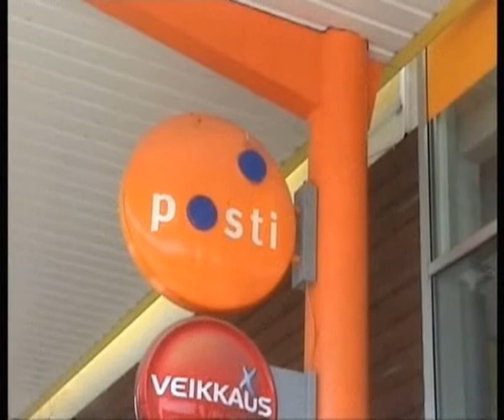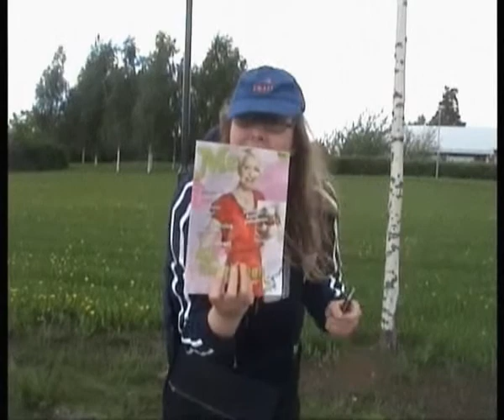Erikoinen ulkokokkkishow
Ulkokokkishow